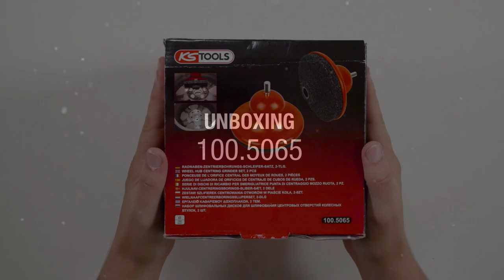KS Tools | 100.5065 Radnaben-Zentrierbohrungs-Schleifer-Satz by GÖHRUM Fahrzeugteile GmbH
KS Tools | 100.5065 Radnaben-Zentrierbohrungs-Schleifer-Satz Ø 160 mm, Innen-Ø 50 mm 2-tlg

• mit Mittellochführung und integriertem Schleifer für die Reinigung der Radzentrierung
• für optimale Reinigung der Anlagefläche der Felgen-Innenseite
• ideal einsetzbar für PKW-, Transporter- und Großraumlimousinen-Radnaben bis Ø 160 mm
• für min. Radzentrierungsdurchmesser 51 mm
• Schleifteller mit 10 mm Stift-Aufnahme mit 3 Anlageflächen
• zur Verwendung mit Bohrmaschinen und Akkuschraubern (max. Drehzahl 1.500 U/min) einsetzbar
• Klettverschluss für den schnellen Wechsel der Reinigungsscheibe
• kein Funkenflug
• verschleißarm - maximale Standzeit (pro Scheibe ca. 100 Fahrzeuge)
• verhindert durch saubere Kontaktflächen Verfälschung der Radanzugs-Drehmomente
• minimale Staubentwicklung durch offenporiges Schleifmittel und topfförmigen Schleifteller

▬ GÖHRUM ▬▬▬▬▬▬▬▬▬▬▬▬▬▬▬

▬ Die Fakten ▬▬▬▬▬▬▬▬▬▬▬▬▬▬

EIN TEIL DES ERFOLGS:
- Handelstreue
- klare Sortimentspolitik

GÖHRUM Fahrzeugteile GmbH
Ulmenstr. 19
71069 Sindelfingen

▬ Ende ;-) ▬▬▬▬▬▬▬▬▬▬▬▬▬▬▬